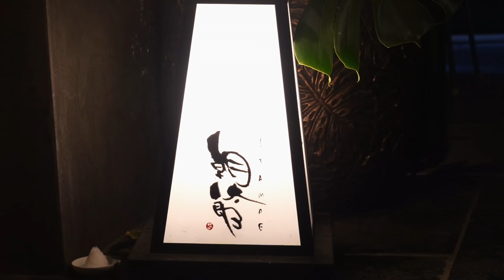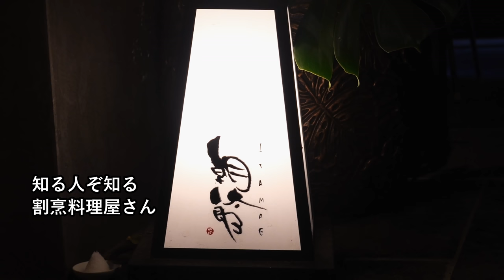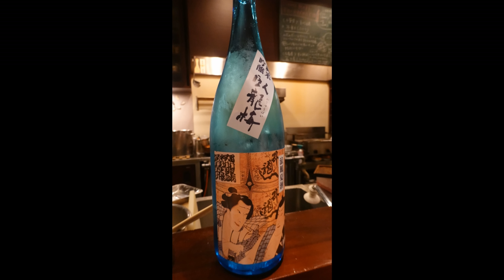静岡市にて日本料理の枠に囚われない全日本人に寄り添う素晴らしき7,700円コース！【ITAMAE 朝太郎】【和食⑲】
静岡の知る人ぞ知る割烹料理店「ITAMAE 朝太郎」。
静岡駅からでも新静岡駅からでも徒歩圏内。

「朝太郎」とは店主の小川朝太郎さんのお名前から。

店内はカウンター、テーブル席あり。
堅苦しさはなくわりとカジュアルな雰囲気。

コースは税込で7,700円のおまかせのみ。追加あり。

基本的には店主である小川朝太郎さんが作りたいものを作るというのがお店のコンセプト。

高級食材を多用するのではなく、またザ・日本料理と言った型にはまった堅苦しさもない。
ひたすら日本人に寄り添う料理を作る。

だからポテトサラダもアジフライで出てくる。だが決して居酒屋ではない。

日本人に馴染み深い料理をしっかりとプロが丹精込めて作りあげ、日常を少し華やかにしてくれるお店である。

【MUSIC】
Cold Midnight - Squiid
Paper Dragon - Helmut Schenker